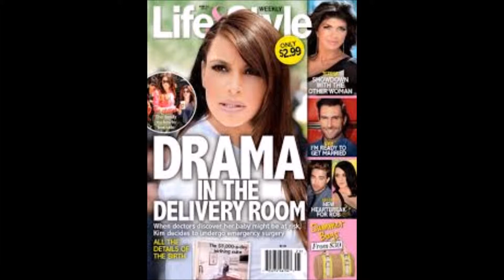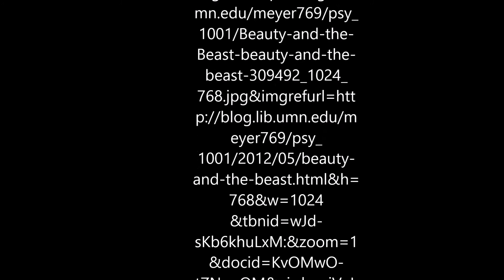My Movie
MGT 3370